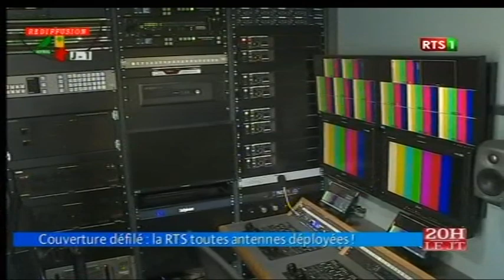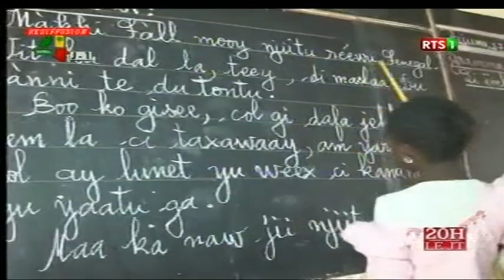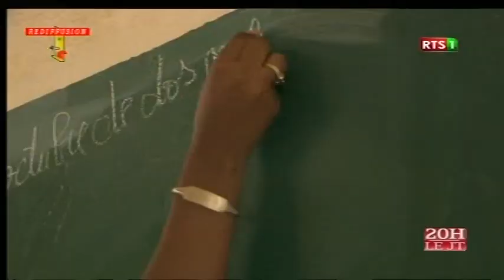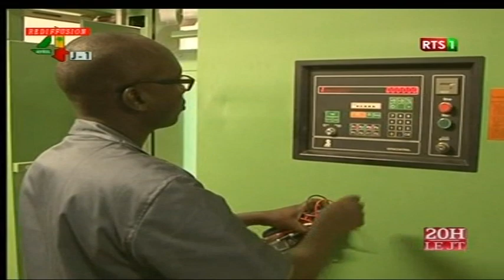Kenkeliba du lundi 04 avril 2016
Kenkeliba l emission matinale de la RTS du lundi 04 avril 2016